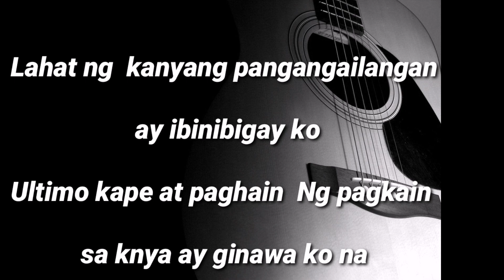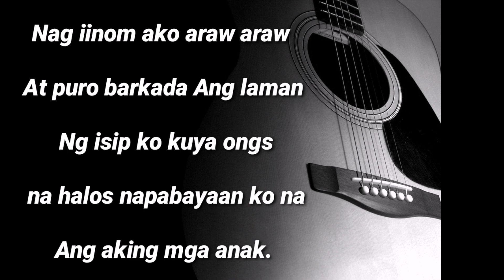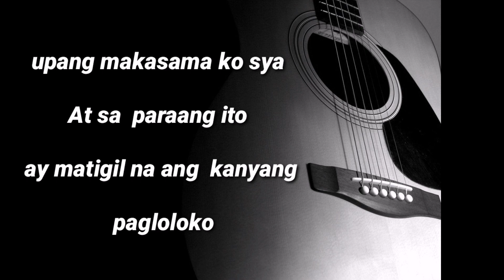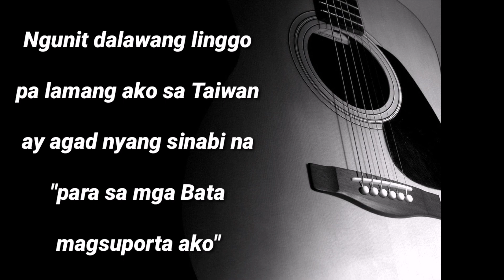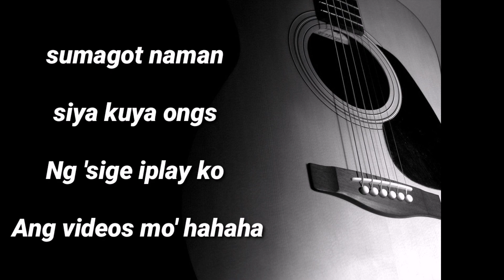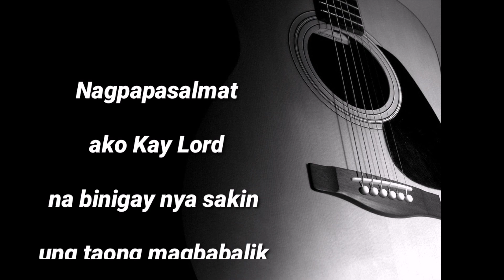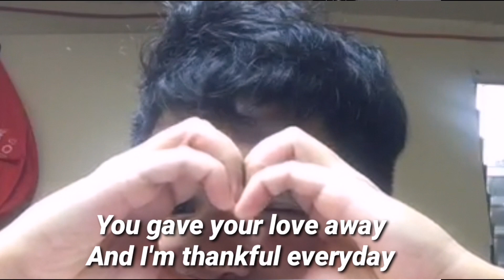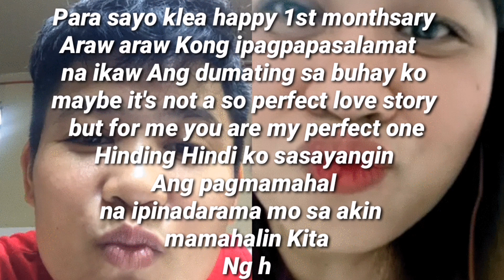THE GIFT A True to Life Story of Abril Ang Pag iibigang Nabuo sa Youtube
masakit magmahal pag iisa kalang.. masakit magmahal ng taong may mahal ng iba.. pero alam mo, may masakit pa dun.. ung iiwan ka sabay sabi: sori akala ko mahal kita, siya pla..

ano nga ba ang tamang sagot? sino ba ang mas mahalaga?

ang taong mahal mo o ang taong gusto mong mahalin?

 ang taong kasama mo buong araw o ang taong iniisip m bago matapos ang araw?

 sino ba ang mas mahalaga?
 ung taong gusto mong makasama habang buhay o ung taong hindi mo malaman kung paano ang habang buhay kapag wala siya?

 ang taong nagpaluha sayo o ang taong nagpunas sa minsang luha mo?

sino nga ba ang dapat piliin? ang taong muling nagbukas ng puso mo o ang taong matagal ng nandyan sa puso mo?

Napaka hirap talagang kalimutan ang isang tao kung nasanay ka na lagi siyang nanjan sa mga problemang nangyayari sa buhay mo, sa mga hirap na nararanasan mo at sa mga masasayang araw na magkasama kayo dahil siya ang bumubuo ng araw mo. Pero kung bibitaw siya dahil ayaw na niya “Let it go” itigil muna dahil kung ipipilit mo lang ang sarili mo sa kanya baka magiba pa ang pakikitungo niya sayo.

“Katangahan bang lumapit kahit umiiwas na siya, Magpapansin kahit binabalewala niya lang, maghintay kahit sa wala, Ikaw ba ang tanga dahil umaasa pa o siya na di makaunawang sobrang mahal mo siya?”

Hindi masamang magmahal ng sobra, nagpapakita lang ito ng nararamdaman ng isang tao, minsan lang talaga may mga taong hindi marunong makuntento o magpahalaga sa kung anong meron sila.

may mga bagay na nakalaan sa tao kahit anong mangyari.. pag para sayo talaga un, makukuha mo. kaya wag kang mag-alala kung mawala man siya… hindi man kayo ngayon.. baka nakalaan naman siya sayo sa tamang panahon..

Para sayo abril masaya kami na nakita mo na ang taong nagpapangiti sayong mga mata.. Ang nagmamahal sayo ng tunay at pinapahalagahan ka...

Muli maraming Salamat sa iyong pag babahagi ng Kwentong Pag ibig Mo..
More Powers sa Channel mo at Godbless